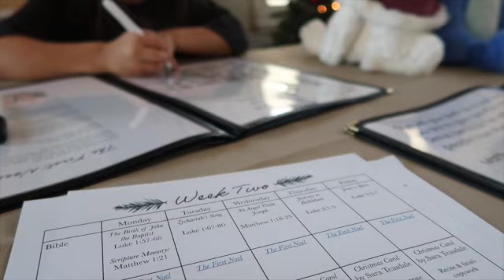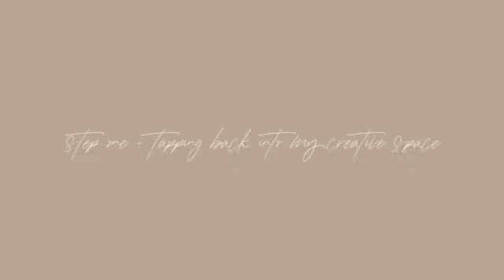Vlogmas Day Seven: Mama Mental Health Day | Slowing Down | Self Care + Family Time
Welcome back to VLOGMAS!! It's day seven and boy did I need a DAY. If I could have ducked out for a spa day I would have taken it in a heartbeat. Not because I needed a day away from the kids, but because I just needed some space to be still and really sit in the silence to figure out what my next steps are in life. Now, one evening of self care definitely doesn't fix all the problems but it was a nice change of pace to refocus and come back to Jesus with my struggles. So thanks for hanging with me as I take my mama mental health day.